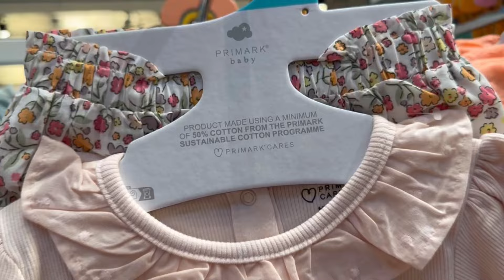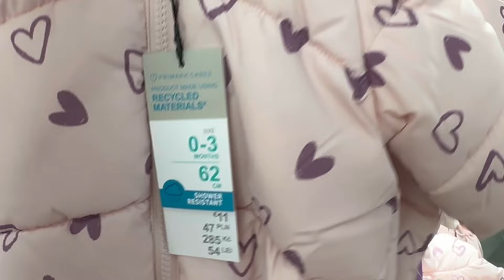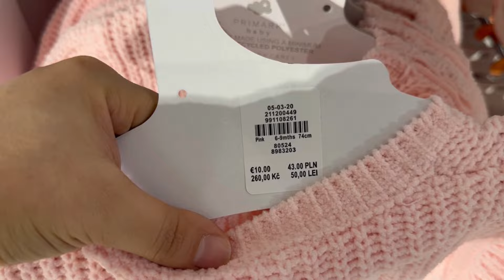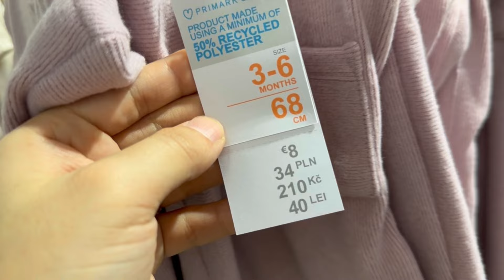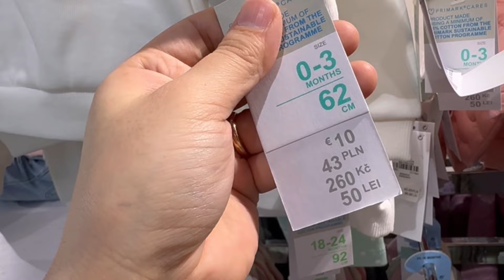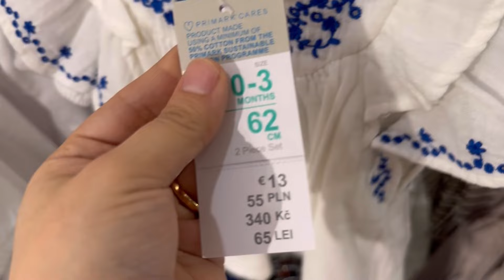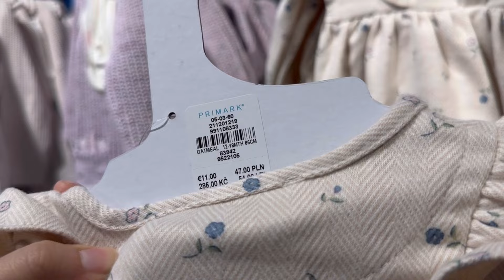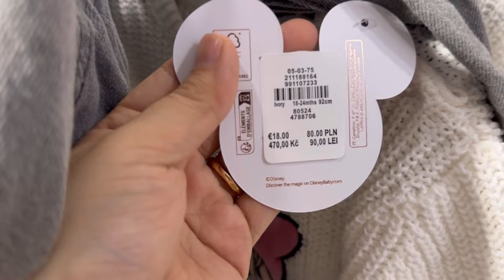Primark newborn baby girls clothes new collection / August 2024